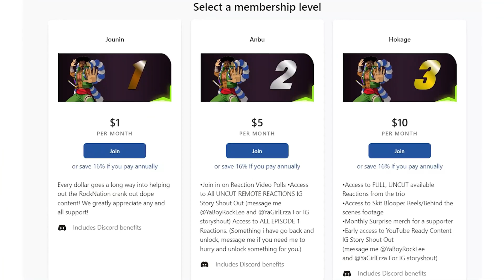Wild Card VS Tactician ! Extraordinary Attorney Woo Episode 5 Reaction | 이상한 변호사 우영우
Extraordinary Attorney Woo Episode 5 Reaction
이상한 변호사 우영우

0:00 Intro
4:15 Episode 5 Reaction
40:24 Discussion and Review